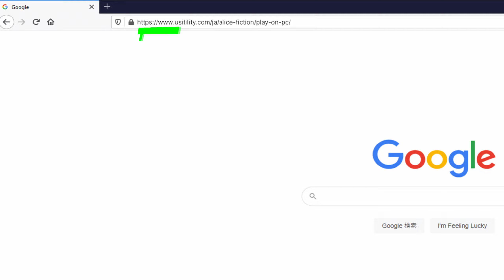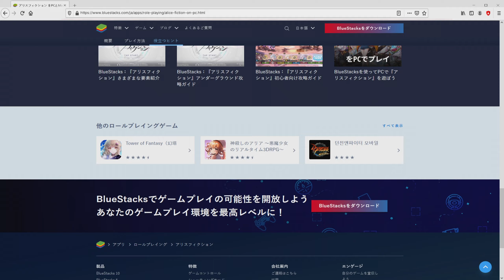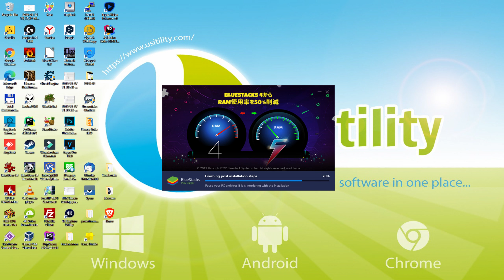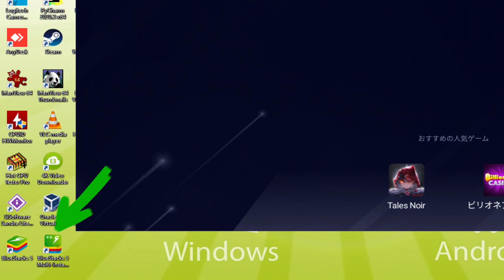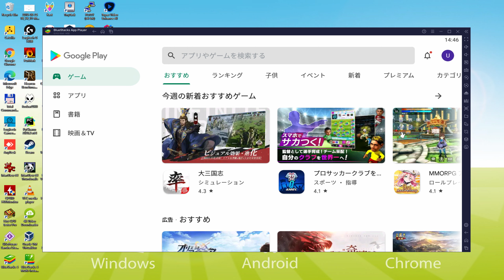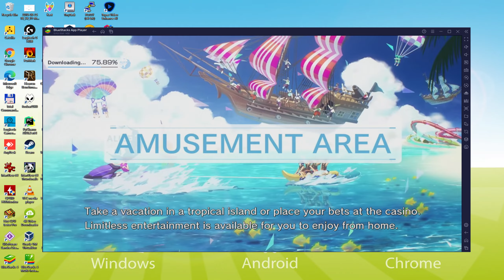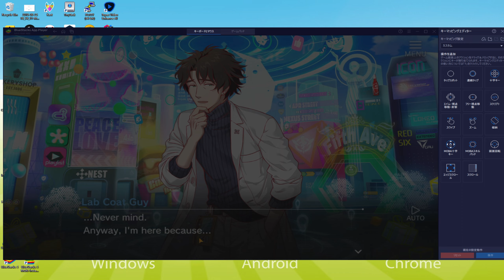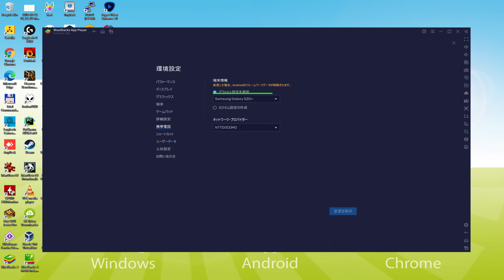🎮 PCで「ALICE Fiction」をプレイする方法 ▶ダウンロード・インストールする Usitility2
PCダウンロード▶Windows10/7/8でALICE Fictionをプレイする方法
ダウンロードリンク です。

重要⚠️ ⚠️この方法は、無料のALICE FictionゲームをPCでプレイするためのものです。PlayストアからALICE Fictionの公式・正規版をインストールすることになります。ゲーム内のアイテムやオブジェクトを購入する場合は、通常の方法（PayPal、クレジットカード/デビットカードなど）で支払う必要があります。

00:00 イントロ
00:31 BlueStacksのサイトへ移動します。
01:25 Windows PCでALICE Fictionをダウンロードする。
01:47 ALICE Fictionのインストーラーを起動する。
02:05 インストールのカスタマイズとインストール先ディレクトリの変更
02:38 PCにALICE Fictionをインストールする。
04:06 WindowsデスクトップからBlueStacksを起動する方法
04:40 Google Playでサインインする
05:42 Google 利用規約への同意
05:55 エミュレートした端末のバックアップをGoogle Driveに作成する
06:13 BlueStacksのデスクトップに移動します。
06:25 BlueStacksエミュレータにALICE Fictionをインストールします。
07:06 BlueStacksから直接ALICE Fictionを起動します。
07:21 ALICE Fictionの音量を調整する方法
07:47 エミュレータの画面を最大化する方法
08:00 フルスクリーンで再生する方法
08:20 BlueStacksキーボードオプションのカスタマイズ
08:46 ゲームやエミュレーターの言語を変更する方法
09:23 Googleアカウントに接続された新しい端末のメールを受信する
10:11 ご挨拶

以下はその手順です。

1) ウェブサイト にアクセスします。
2) PCで「ALICE Fictionをダウンロード」をクリックします。
3) ダウンロードしたインストーラーを実行する
4) インストーラーを実行するためのWindowsのパーミッションに同意します。
5) "今すぐインストール "をクリック
6) Google Playにログイン
7) ゲームのインストールが自動的に起動しない場合は、BlueStacksのデスクトップ上のALICE Fictionアイコンをクリックします
8) "Complete Account Setup "ウィンドウの "Skip "ボタンをクリックします。
9) "Install "ボタンをクリックします
10) "開く "をクリックし、PCでALICE Fictionをお楽しみください。

ALICEのメタバースへようこそ!
メタバース×ハイスピードバトル×パズル!
今夏、世界同時発売のスピード感溢れるパズルRPG!
爽快感バツグン!簡単操作でハイスピードパズルバトル！◆ルールは簡単！？
ルールは簡単!制限時間内にできるだけ多くのパネルを壊し、敵に大打撃を与えよう!
3つ以上のパネルを同時に壊すと、爽快な必殺技が繰り出せます!
主な特徴◆・魅力的なキャラクターがいっぱい
魅力的なキャラクターが多数登場
メタバースで繰り広げられるフルボイスストーリー
EDMサウンドで刺激的な体験ができる!
対戦モードで仲間と競い合い、栄冠を手に入れろ！ ・全てのキャラクターをアップグレード可能。
全てのキャラクターを最高レアリティにアップグレード可能。
世界各国のイラストレーターとのコラボレーションが実現
ストーリー
主人公であるあなたは、初めて「The Metaverse of ALICE」にログインするが、途中で謎のエラーが発生する。
エラーの後、ALICEにたどり着いたあなただが、過去の記憶をすべて失ったと告げられる。
失われた記憶、妹と名乗る少女、そして「ロストアバター」（アイデンティティ剥離現象）。
旅に出たあなたは...。をダウンロードしてください。

PCでALICE Fictionをダウンロードしたい場合、それは非常に簡単です。上記のリンクをクリックし、ビデオの指示に従います。BlueStacks、Androidエミュレータは、あなたのPCにインストールされますので、あなたのコンピュータ上で簡単に遊ぶことができます。

ALICE Fictionは携帯ゲームですが、PCでも数分でダウンロードしてプレイできます。

ダウンロードしてください。

⚠⚠重要❗❗❗❗ Usitilityでは、いかなる形でも海賊版をサポートせず、無料のゲームやソフトウェアのダウンロード、またはそれぞれのデモや試用版のみを提供しています。